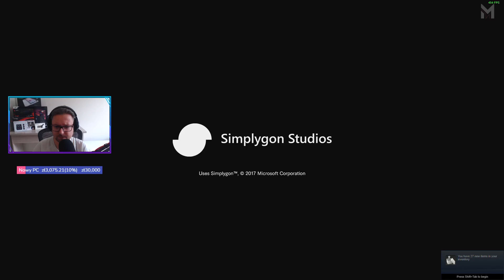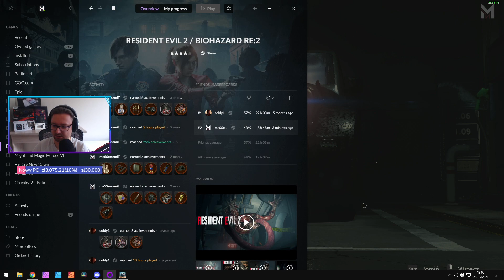Let's Play Resident Evil 2 [Leon Route] - Epizod 20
Remaster Resident Evil 2!